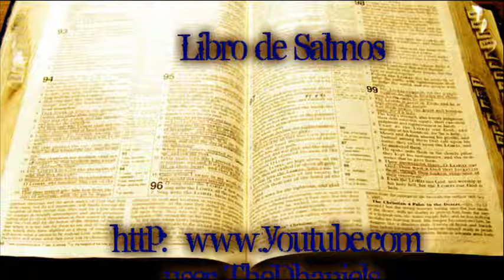Salmo 83 Reina Valera 1960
Salmos 83
83:1 Oh Dios, no guardes silencio;
No calles, oh Dios, ni te estés quieto.
83:2 Porque he aquí que rugen tus enemigos,
Y los que te aborrecen alzan cabeza.
83:3 Contra tu pueblo han consultado astuta y secretamente,
Y han entrado en consejo contra tus protegidos.
83:4 Han dicho: Venid, y destruyámoslos para que no sean nación,
Y no haya más memoria del nombre de Israel.
83:5 Porque se confabulan de corazón a una,
Contra ti han hecho alianza
83:6 Las tiendas de los edomitas y de los ismaelitas,
Moab y los agarenos;
83:7 Gebal, Amón y Amalec,
Los filisteos y los habitantes de Tiro.
83:8 También el asirio se ha juntado con ellos;
Sirven de brazo a los hijos de Lot. Selah
83:9 Hazles como a Madián,
Como a Sísara, como a Jabín en el arroyo de Cisón;
83:10 Que perecieron en Endor,
Fueron hechos como estiércol para la tierra.
83:11 Pon a sus capitanes como a Oreb y a Zeeb;
Como a Zeba y a Zalmuna a todos sus príncipes,
83:12 Que han dicho: Heredemos para nosotros
Las moradas de Dios.
83:13 Dios mío, ponlos como torbellinos,
Como hojarascas delante del viento,
83:14 Como fuego que quema el monte,
Como llama que abrasa el bosque.
83:15 Persíguelos así con tu tempestad,
Y atérralos con tu torbellino.
83:16 Llena sus rostros de vergüenza,
Y busquen tu nombre, oh Jehová.
83:17 Sean afrentados y turbados para siempre;
Sean deshonrados, y perezcan.
83:18 Y conozcan que tu nombre es Jehová;
Tú solo Altísimo sobre toda la tierra.